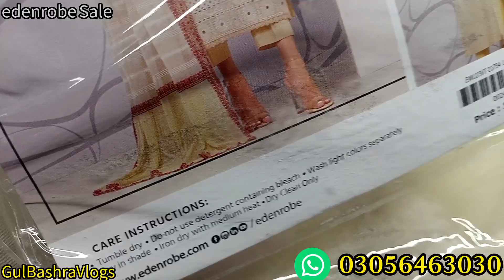edenrobe sale 50% off Sale